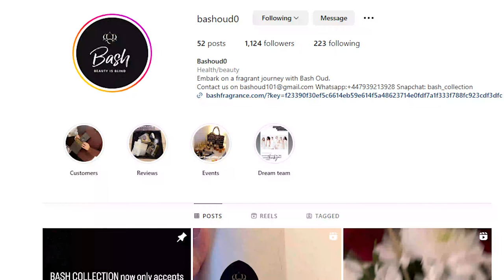Booqashadii Bash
Waxaa halkan kuso gudbin doonaa
Vlogs
Motivations
Challenges
Model
GYM